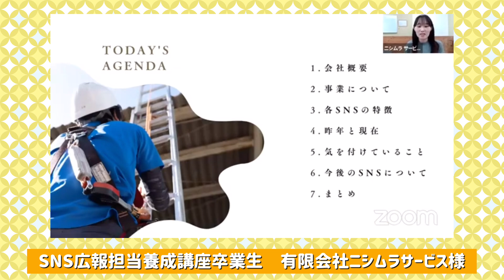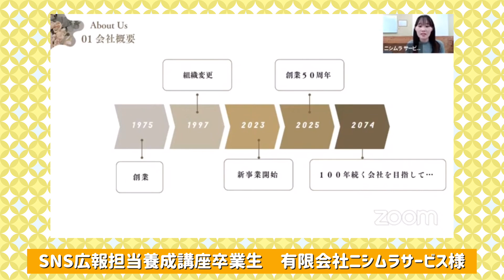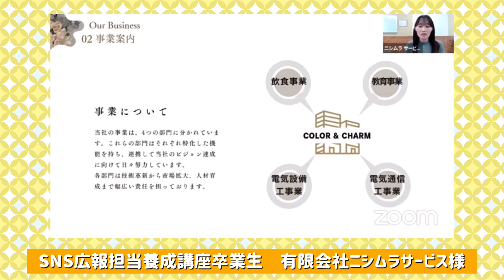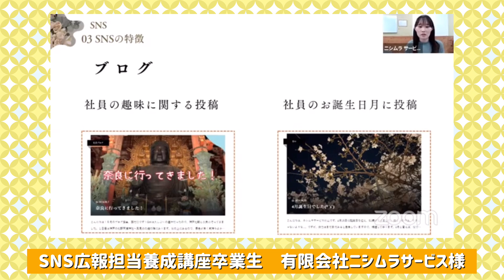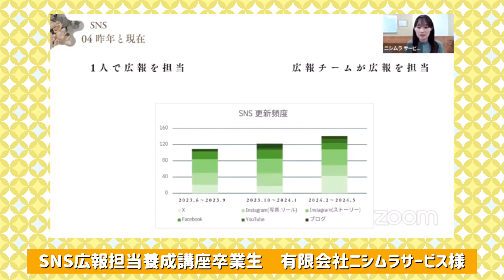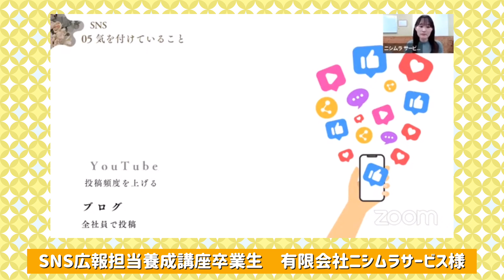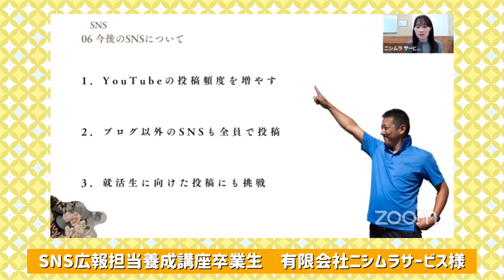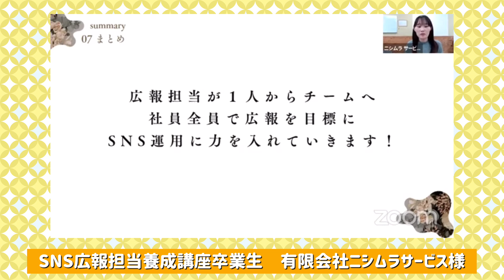【SNS広報担当養成講座】チームで広報！SNS運用事例【有限会社ニシムラサービス様】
神戸で、電気工事事業の他、教育事業、飲食事業も行っているニシムラサービスさん。
実は3年前にも事例発表をしてくださったニシムラサービスさん。前回発表時は「いつか全員広報を実現したい」とおっしゃっていたのですが、ついに広報チームの発足が実現！
2年目社員さん、新入社員さんの若いお二人が、広報チームとしてどのようにアカウント運用されているのか？チーム広報を学びたい方必見です！

SNS広報担当養成講座を受講していただき、企業としてのSNS発信の仕方、
毎日継続することの大切さなどを学んでみませんか？

24時間でSNS広報の基礎が学べる
【SNS広報担当養成講座】についての詳細はこちら

（株)be love companyは神戸でSNSのPRサポートや研修事業を行っている会社です。